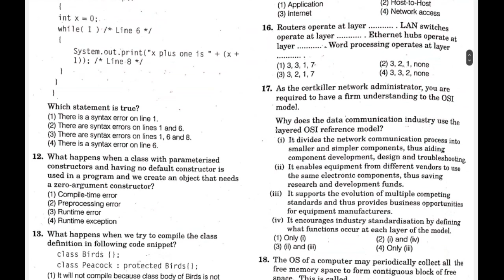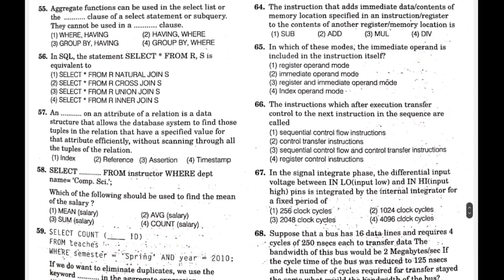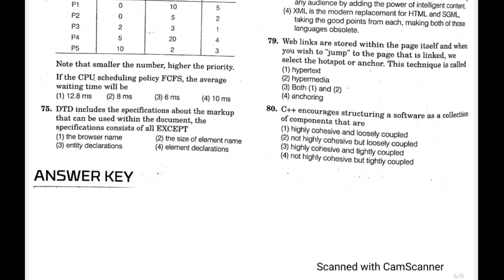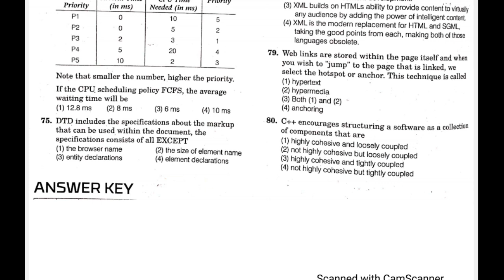Mock Test-1, 10+2 Computer Teacher Exam, BPSC TRE 2023, Based on BSEB Syllabus, test your level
bpsc computer science lecturer question paper bpsc computer teacher class

bpsc computer science syllabus

bpsc computer science teacher syllabus